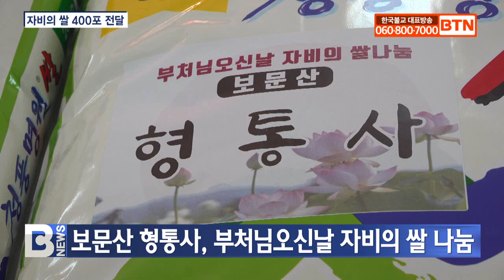[BTN뉴스] 보문산 형통사, 부처님오신날 자비의 쌀 나눔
자비실천 기도도량 대전 형통사가 불기2567년 부처님오신날을 맞아 자비를 실천했습니다.

지난 15일 형통사 주지 용담스님과 정지우 대표는 김광신 대전 중구청장과 계룡사회복지관장 진원스님, 대전서구노인복지관장 근석스님에게 쌀을 전달했습니다.

매년 어려운 이웃을 위해 자비의 나눔을 실천해온 형통사는 이날 대전중구청에 300포, 계룡사회복지관에 30포, 대전서구노인복지관에 30포, 육군 자운대 10포 등 총 400포를 전달했습니다.

형통사 주지 용담스님은 김광신 구청장에게 적은양이나마 이웃들에게 도움이 되었으면 좋겠다고 말했습니다.